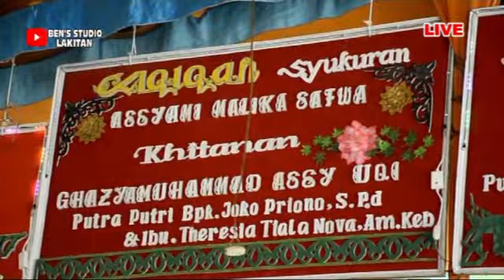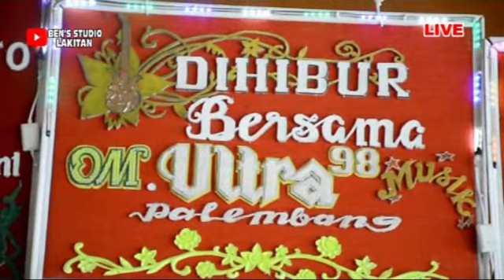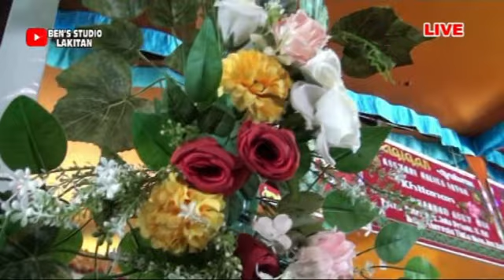FULL DANGDUT 1JAM NON STOP BERSAMA OM.ULTRA 98 PALEMBANG SHOW PERBATASAN MURA - MUBA || ACARA JOKO